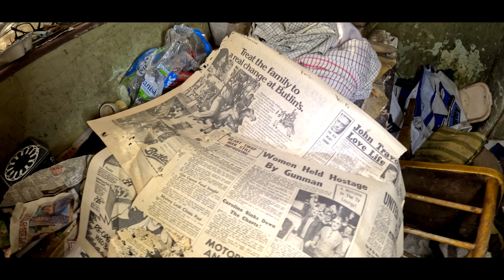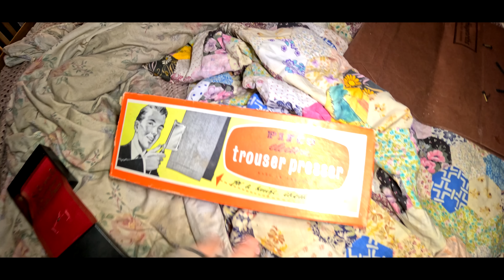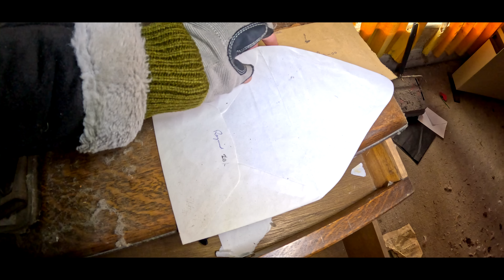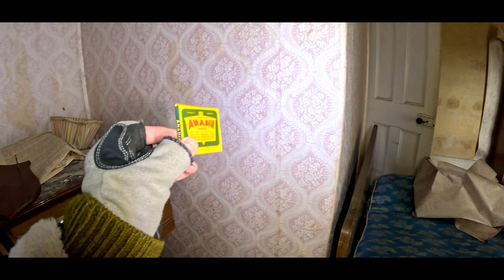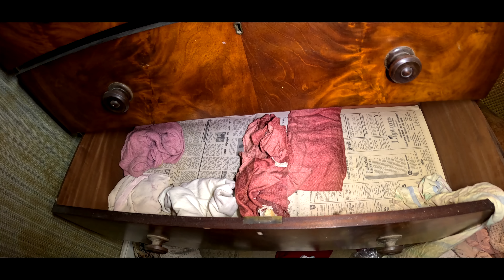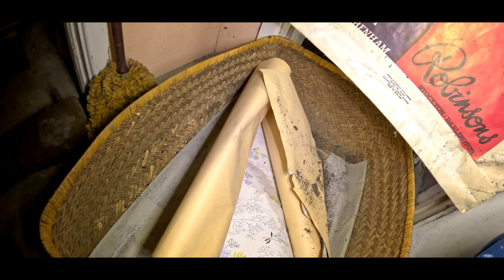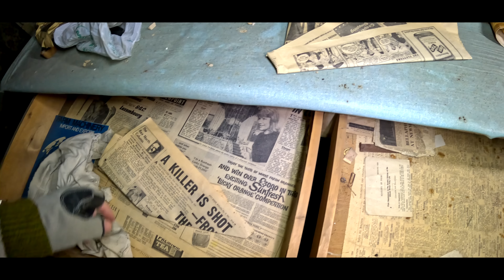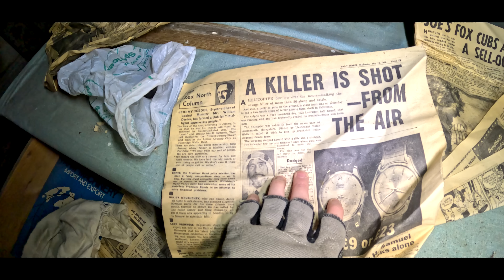Exploring Mr Smiths ABANDONED Farm House Filled With ANTIQUES - Abandoned Places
Recently I explored the abandoned Mr Smiths house and farm hidden up north. The place is absolutely huge and would one day make a stunning home again. There is so much left here from the previous owners it is unreal however thieves have also hit this spot and taken many valuables.